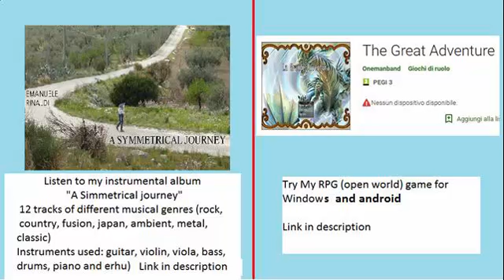Monster Hunter Unite - Guild (G 2) - Nargacuga